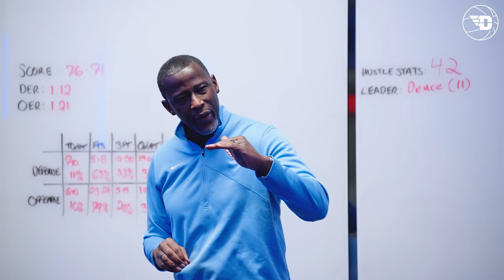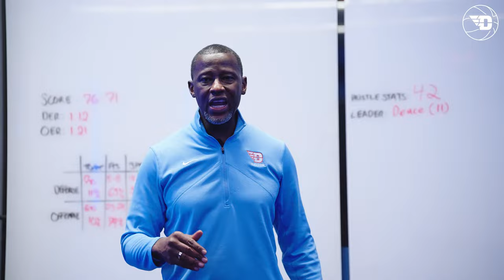THE RECAP: Dayton vs. St. Bonaventure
Another One

This is the official account of the Dayton Flyers. The University of Dayton Athletic Department is a proud member of the NCAA. As a Division I program, the Flyers constantly strive to be the best at everything we do.